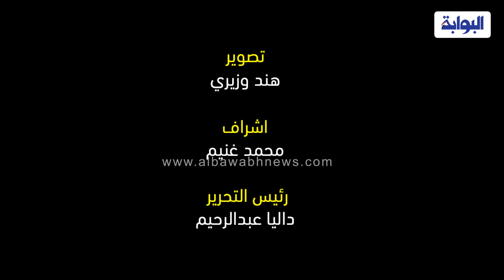بركات: «بيانات مصر» ترصد الواقع المصري الاجتماعي والاقتصادي والبيئي